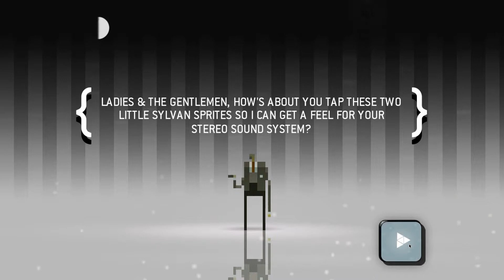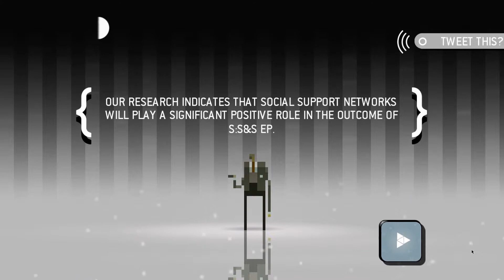Superbrothers: Sword and Sorcery EP - Intro - First 15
Sword and Sorcery is a brilliant indie game with a top-notch soundtrack and beautiful pixel-style graphics. The beginning 15 minutes of the game showcase both of these qualities very well as well as the quirky sense of humor that is peppered throughout the game. Watch for this one in indie bundles or on Steam sales, it's worth a play.